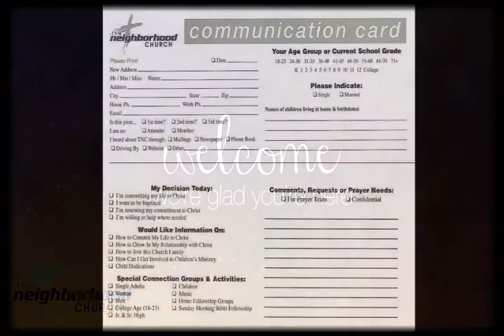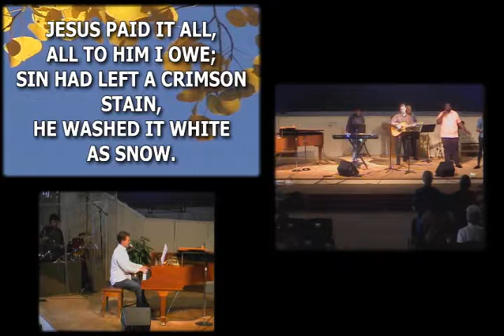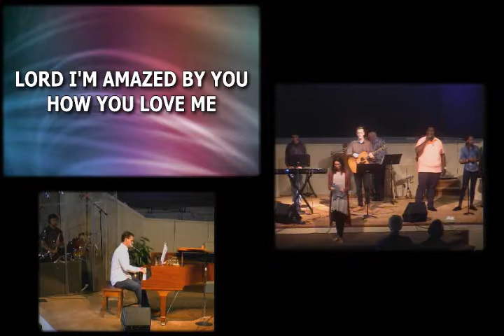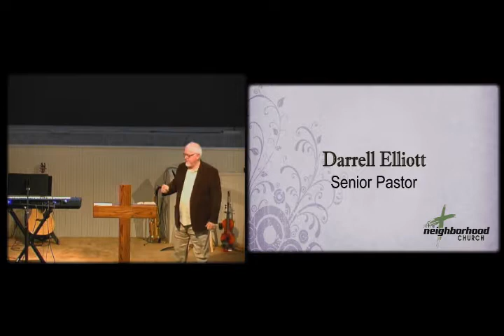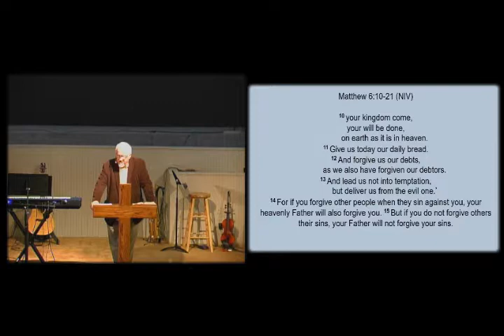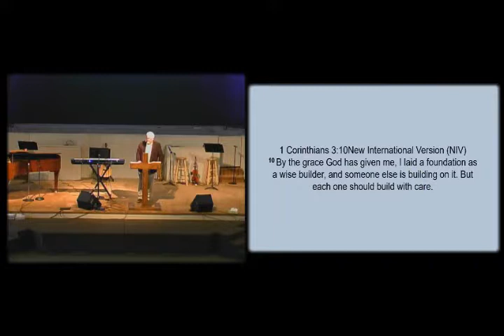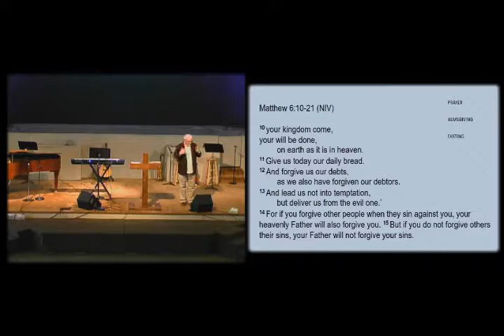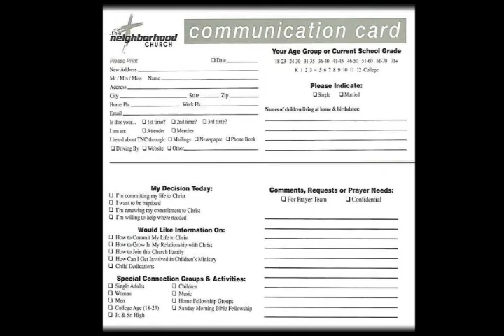Sunday Worship Service by pastor Darrell Elliot | Bellevue Neighborhood Church | Bellevue, WA